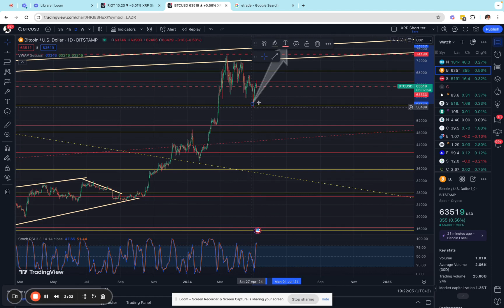🚀 Candlestick NInja Analysis: RIOT & BTC One Final Bull Run! Imminent Breakout to $73-$75k! 📈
Get ready for an imminent bullish rally with RIOT Blockchain ($RIOT) and Bitcoin ($BTC) on May 7th, 2024! In this video, I'll break down my analysis and predictions for both assets.

I am bullish over the short run, expecting Bitcoin to surge to $73-$75k. However, I believe after this leg up, we are due for a significant correction towards $35-$45k. Bitcoin is showing a bullish V-shaped recovery, with higher timeframes indicating oscillators descending into oversold territory. The daily Bitcoin chart is also primed for a rip after settling just above $63k.

My target on RIOT is $14 within 1 to 2 weeks. Don't miss out on this potential breakout opportunity!